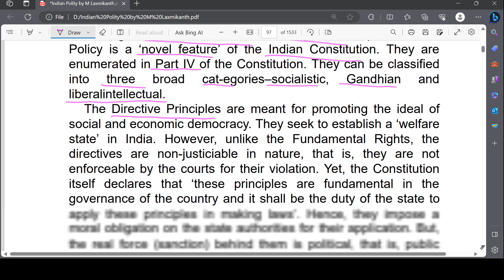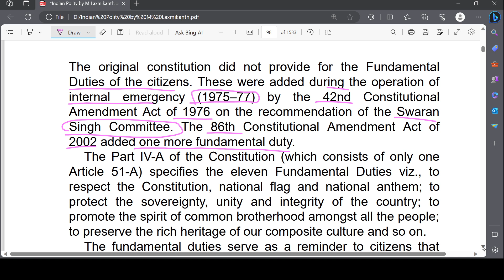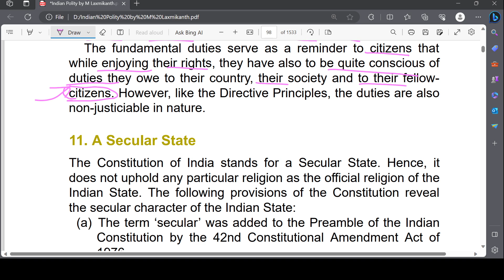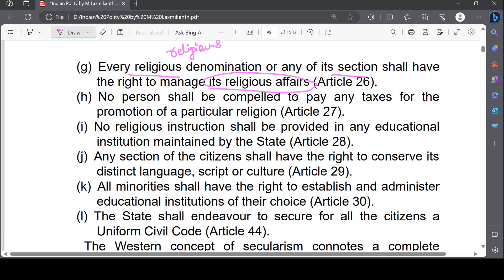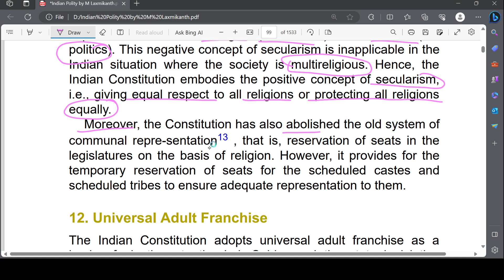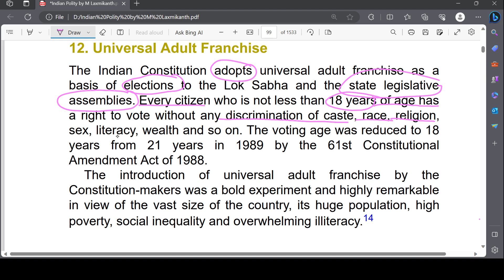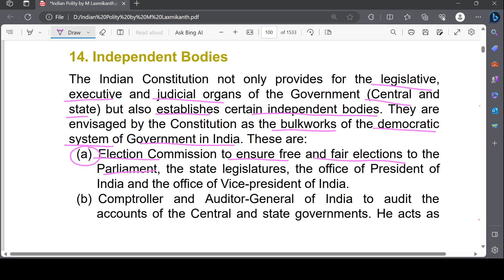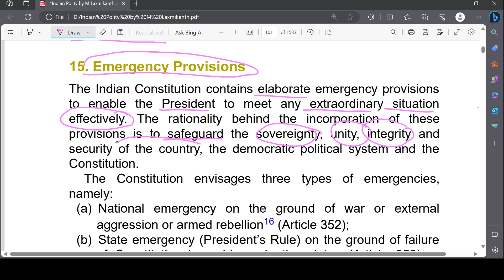Complete IndianPolity | M. Laxmikant|Ch-3 Salient features of the constitution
Laxmikant lectures x
laxmikant lectures
laxmikant lectures
m laxmikant
laxmikant lecture
1
laxmikant lecture in
hindi
Qlaxmikant lecture 2
laxmikant best
lakshmikant lecture
laxmikant lecture 4
laxmikant lecture 7

salient features of
salient features
of constitution of india
salient features of
constitution 1 class
9 icse
salient features
of constitution of
china
salient features of
constitution 2 class
9 icse
salient features
of constitution of
france
salient feature